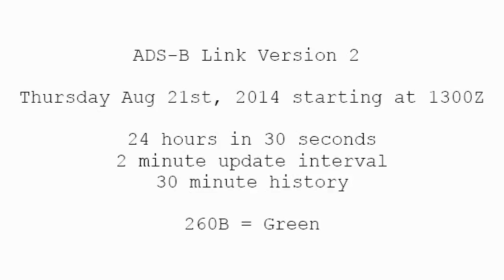ADS-B LV2 Thur Aug 21st 2014